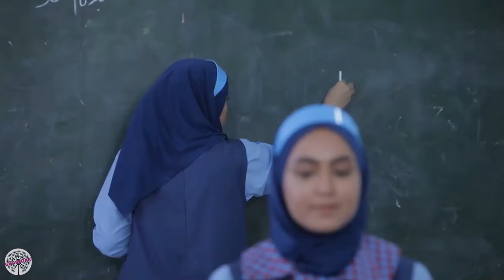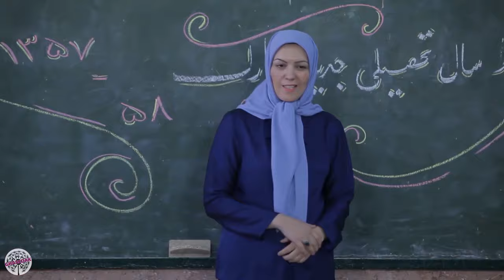سریال کیمیا - قسمت 14 | Serial Kimia - Part 14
بازیگران:
 ،مهراوه شریفی نیا، آزیتا حاجیان، حسن پورشیرازی، پوریا پورسرخ
مهدی پاکدل،  رضا کیانیان، امیرحسین آرمان، حامد بهداد، علی شادمان، سوگل طهماسبی، سید مهرداد ضیایی ،عاطفه رضوی

کارگردان: جواد افشار
نویسنده: مسعود بهبهانی نیا
تهیه کننده: محمد رضا شریفی

سال پخش: 1394
The story of the series Kimia (played by Mehravah Sharifinia) shows the impact of social changes on family relationships, which puts father and daughter against each other; The daughter of the family, whose name is Kimia, is questioning and protestant, and in front of Kimia is her father, who is a military, disciplined and law-abiding person. The series of events that happen in the stages of Kimia's family's life involve them in a big and evil conspiracy. and Kimia tries to save the family with a tireless effort.

Cast:
Mehrave Sharifi Nia, Azita  Hajian, Hassan Pourshirazi, Pouria Poursorkh
Mehdi Pakdel, Reza Kianian, Amir Hossein Arman, Hamed Behdad, Ali Shadman, Sogol Tahmasbi, Seyed Mehrdad Ziaei, Atefe Razavi

Director: Javad Afshar
Author: Masoud Behbahani nia
Producer: Mohammad Reza Sharifi

Production : 2005
Genre: Dram, Social, Romance